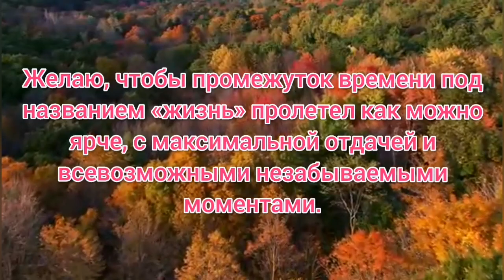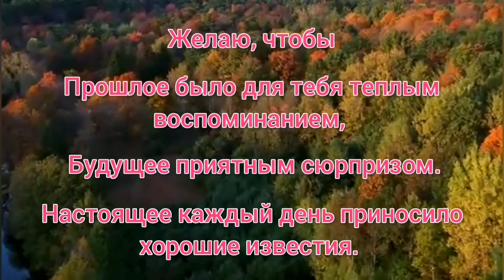С днем рождения осенью. Красивое поздравление с днем рождения с подарками.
Самое красивое видео поздравление с днем рождения с подарками.

Присоединяйтесь!!!

Seo: день рождения, с днем рождения, поздравление с днем рождения, красивое поздравление с днем рождения, поздравление, видео поздравление, с днем рождения осенью, с днем рождения в сентябре, с днем рождения женщине, осень, видео открытка, поздравления, красивое поздравление, праздник, красивая видео открытка с днем рождения, музыкальное поздравление, поздравить с днем рождения осенью, с днем рождения в октябре, день рождения сентябрь, с днем рождения в ноябре, день рождения в сентябре, музыкальная открытка, музыкальная открытка с днем рождения, поздравление с днем рождения в сентябре, с днём рождения,  рожденным осенью, бесплатное поздравление, поздравления с днем рождения, поздравления с днём рождения, поздравление женщине, поздравление с днем рождения осенью, день рождения осенью, лучшая открытка с днем рождения, день рождения октябрь, для тех кто родился в сентябре, оригинальное поздравление, день варенья, поздравление с днем рождения женщине, новая открытка с днем рождения, сентябрь, осеннее поздравление, с днём рождения женщине, рожденным в сентябре, осенним именинникам, прикольное поздравление, с днем ​​рождения, поздравить с днем рождения, поздравления и пожелания, открытка день рождение, happy birthday, на день рождения, поздравление с днем ​​рождения, поздравить с днем рождения в сентябре, с сентябрским днем рождения, поздравления с днем рождения женщине, красивая музыкальная открытка с днем рождения, очень красивое поздравление с днем рождения, оригинальная открытка, день рождения ноябрь, поздравительная открытка с днём рождения, музыкальное поздравление с днем рождение женщине, красиво поздравить, поздравления с днем рождения для тех кто родился осенью, октябрь, музыкальная открытка с днем рождения женщине осени, видеопоздравление с днем рождения для женщины, поздравление осенние поздравления, поздравительная открытка, в день рождения осени, рождение осенью, родившимся осенью, осенние пожелания, видео поздравление с днем рождения, в день рождения осенью, поздравляю с днем рождения осенью, с осенним, осень поздравляет с днем рождения, поздравления с днем рождения в прозе, поздравление с дне рождения проза, поздравить с рождением, красивое музыкальное поздравление с днем рождения, красивое пожелание на день рождения, именинник в сентябре, именинница в сентябре, сентябрьский день рождения, красивые поздравления, поздравление на день рождения в сентябре, сентябрь день рождения, осеннее поздравление с днём рождения, осенний день рождения, с днем рождения девушке, открытки с днем рождения женщине, поздравляю с днем рождения, с днем рождения подруге, поздравить осенью, день рождение осенью, открытка с днём рождения, рожденные в октябре, с октябрьским днем рождения, день рождения в октябре, осенним именниникам, хорошее настроение, кто родился осенью, поздравление с днем рождения в октябре, для тех кто родился в октябре, красивое пожелание, самое красивое поздравление, видео открытка с днем рождения, с днюхой, красиво поздравить с днем рождения, видео с днем рождения, ко дню рождения, поздравления и позитив, с днем рождения подруга, оригинальное видео поздравление, поздравлять день рождение, день рождение, стих день рождение, день рождение подруга, золотая осень, открытки с днем рождения, осенняя пора, с днем рождения золотой осенью, красивое поздравление с днем рождения осенью, с осенним днем рождения, очень красивое поздравление, день рожденья осенью прекрасно! кто родился осенью !, с днем рождения поздравляю!, осеннее поздравление с днем рождения, супер поздравление с днем рождения, с поздравлением роскошного дня рождения, с днем рождения поздравления, девушке поздравление с днем рождения, красивое поздравляю с днем рождения осенью, с днем рождения осень, поздравление именинникам сентября, с днем рождения сентябрь, поздравление рожденным в сентябре, оригинальный поздравление, хороший поздравление, с днем рождения !, поздравление с днём рождения,  с днем рождения тебя, день рождение проза, музыкальное поздравление с днем рождения, осеннее музыкальное поздравление, лучший подарок, осеннее день рождение, рожденному осенью, подарки, желаю тебе, душевное поздравление, короткое поздравление,  лучшее поздравление, бесплатные поздравления, эксклюзивное поздравление